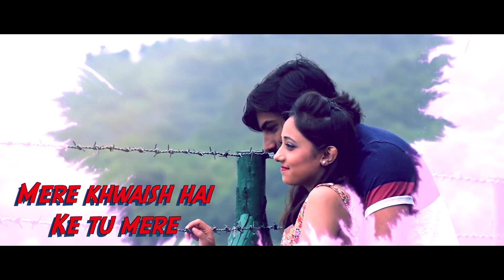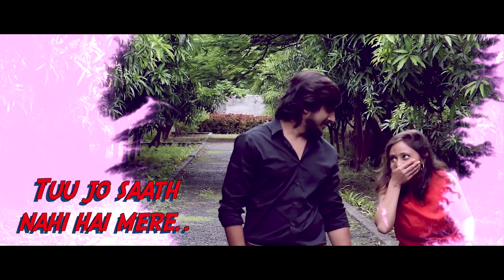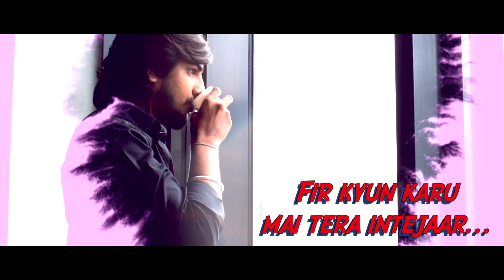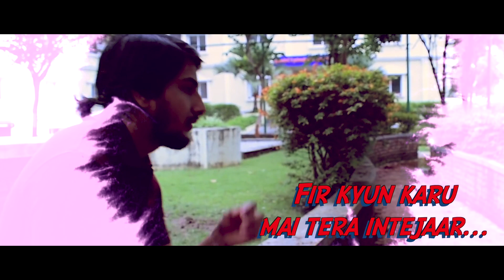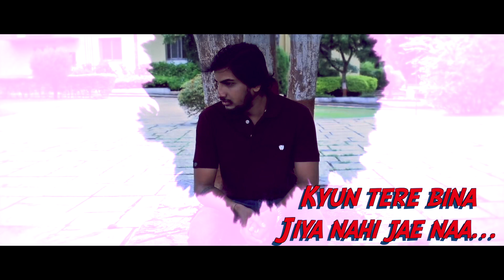TERE BINA Lyrical | Omkar Gurav | Prathamesh Shanbhag | Punit Sharma & Sukriti Chettri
OMKAR GURAV ENTERTAINMENT present Video Song "TERE BINA" with LYRICS video starring Punit Sharma & Sukriti Chettri. TERE BINA is SONG, VIDEO SONG which is directed by OMKAR GURAV & Sung by PRATHAMESH SHANBHAG. This official video song is all about the story of a young couple, the girl met an accident & that accident makes a very bad impact on her boyfriends life..

Lyrics - Fazal Shaikh
Singer - Prathamesh Shanbhag

Music Team -
Song Arranged & Produced by - Omkar Gurav at OGE Studios.
Mixed & Mastered by - Sagar More Deep Kick Studios Pune.
Guitars - Vicky Hajeri.
Vocals Recorded by - Shridhar More Deep Kick Studios Pune.
Live Instruments Recorded by - Dinesh Patole at Deep Kick Studios.